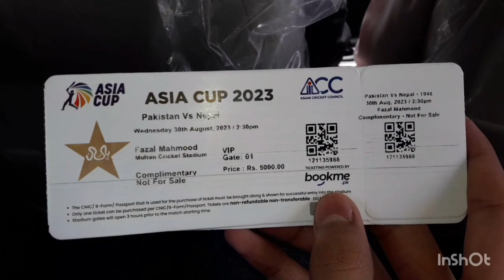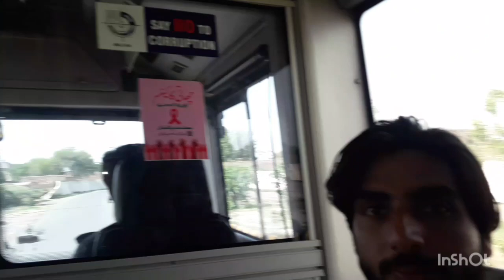Asia Cup first match Pakistan vs Nepal dakhnay gaye: obsi gaming YT